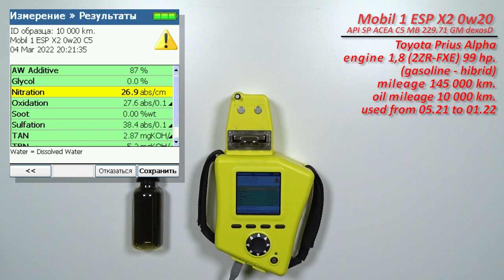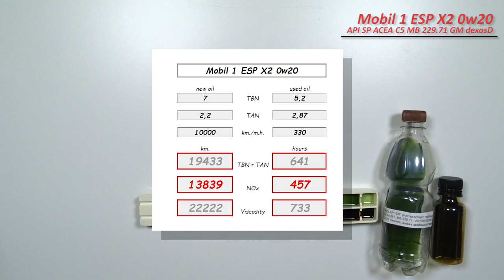Mobil 1 ESP X2 0w20 (отработка из гибрида Toyota, 10 000 km)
Владимир из Абакана, прислал образцы масла Mobil 1 ESP X2 0w20
Допуски и соответствие:

-API: SP
-ACEA: C5
-MB: 229.71
-Porsche: C20
-VW: 508/509
-GM dexosD Licensed
-STJLR.03.5006
-STJLR.51.5122

Масло использовались в  автомобиле Toyota Prius Alpha,
двигатель 1,8 (2FR-FXE, бензин - гибрид), 99 л.с..
C общим пробегом 145 000 км.
Режим эксплуатации; преимущественно городской, без пробок.
Использовалось с мая 2021 по январь 2021 гг.
Без доливок.

Благодарю Владимира за предоставленные образцы и материальную поддержку канала!